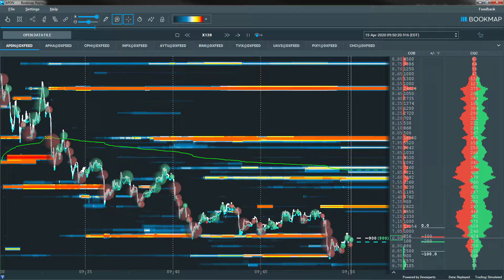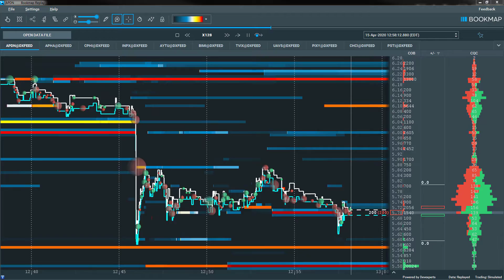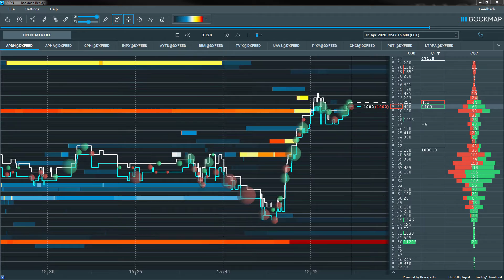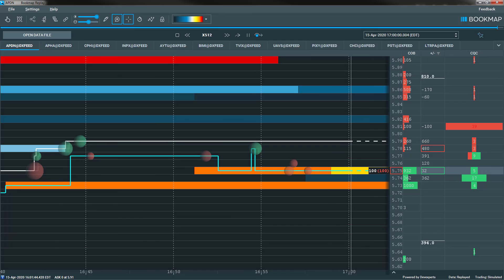Stock Du Jour, Wed. Apr. 15, 2020, APDN